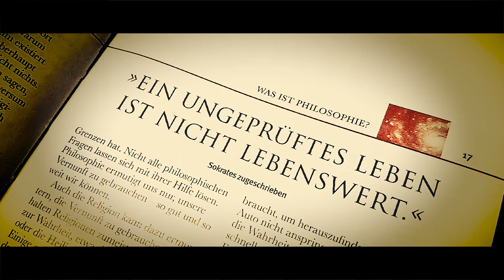SOKRATES: GEGENBEISPIELE (S1/E14)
Die Gegenbeispiele in den platonischen Dialogen. Sokrates.

Alle PhiloPhriday-Folgen im Überblick!

Beim Checkout eingeben und sparen!

Jeder Cent wird in einen besseren Content reinvestiert!